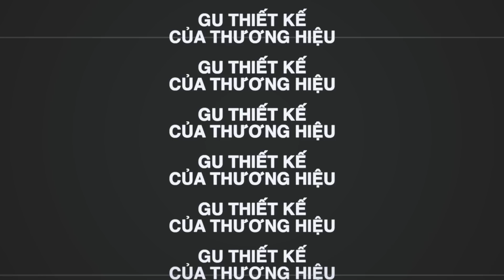Kinh Nghiệm Để Chọn Được Gọng Kính Đẹp Mà Không Cần Xác Định Dáng Khuôn Mặt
Chọn cho khuôn mặt một chiếc kính cận hoàn hảo để tự tin hơn nhé.

Mọi tư vấn về chăm sóc da và tóc để giúp anh em đẹp trai hơn hãy gửi đến Fanpage hoặc Group của kênh. Mọi người cũng có thể gửi trực tiếp ý kiến đóng góp, cùng nhau thảo luận và bình chọn những nội dung, sản phẩm yêu thích.

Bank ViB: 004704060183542